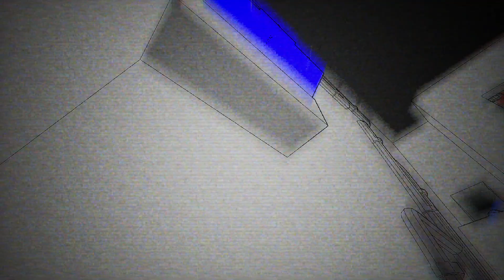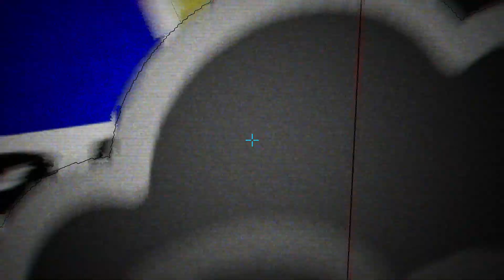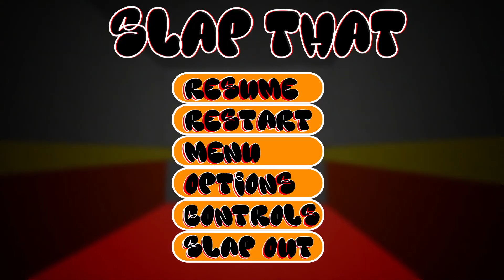Slap That | Gameplay PC | Steam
Experience the only first-person "Slapper" game where you take control of an enraged being navigating through a skyscraper by slapping everything and everyone in sight. Run, jump, and clear your path to the next level by slapping anything in your way. Discover secret snails in each level and slap them too. Confront multiple enemies and slap them into submission. You can even use any object as a weapon by slapping it!

In this game, everything is designed for you to slap. Play "Slap That!" and unleash your slapping fury!

Slap obstacles!
Slap enemies!
Find your way to the next level by... slapping!